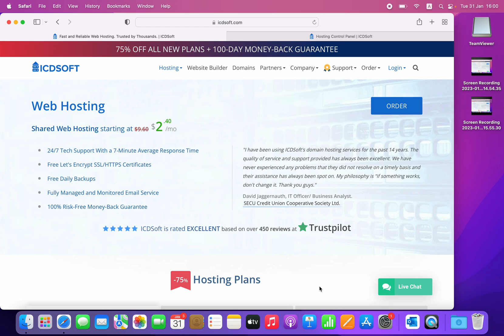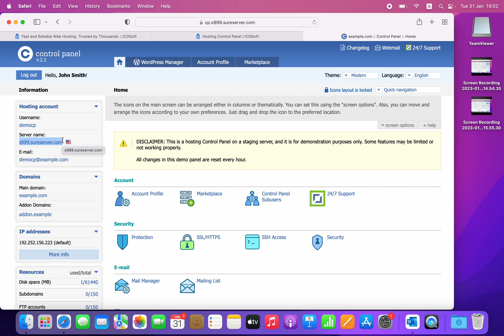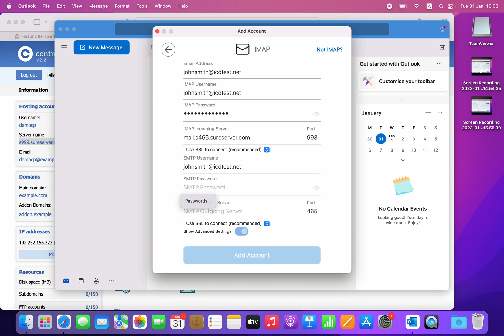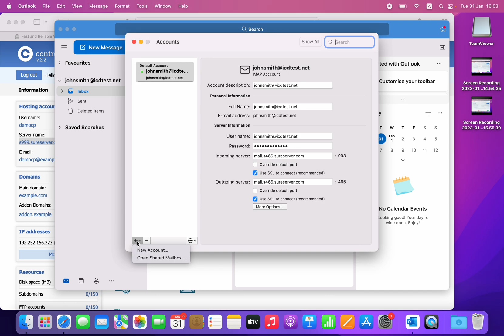How To Set Up The Outlook App On Your Mac (IMAP & SMTP over SSL)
In this tutorial, you will learn how to set up the Outlook app for macOS devices to connect to your ICDSoft email account securely via IMAP.